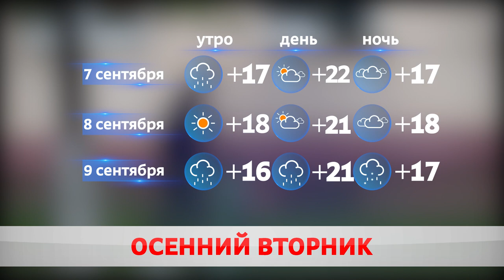Погода на завтра – 8 сентября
Тучи ходят хмуро. Сегодня в Бобруйске было пасмурно. Дождь шел в первой половине дня. Температура воздуха держалась на отметке в +19.